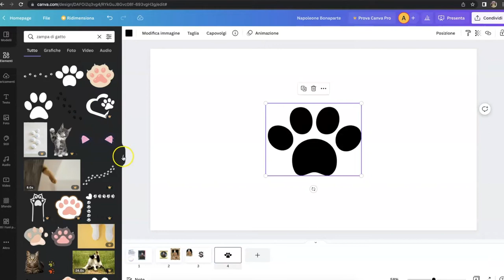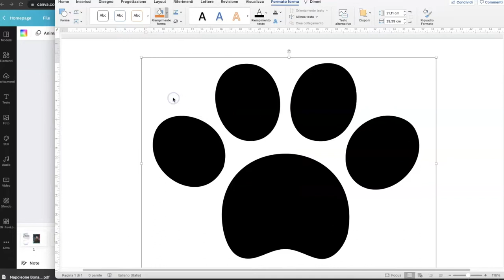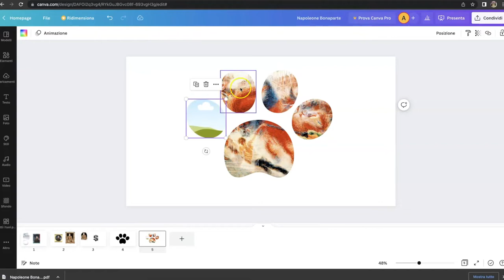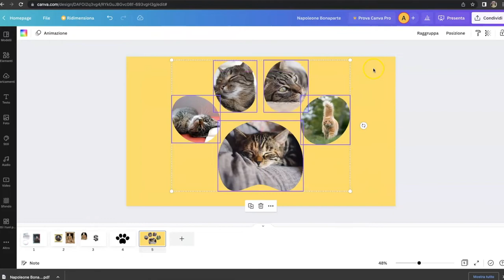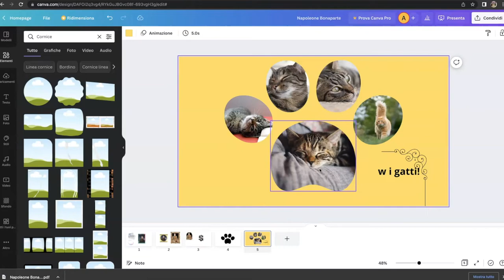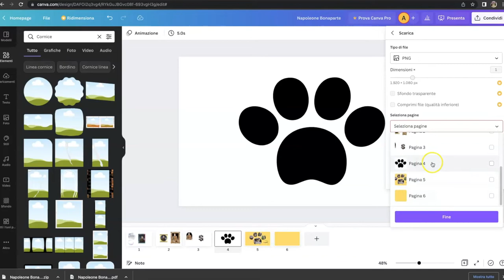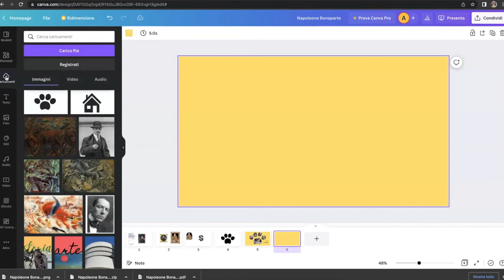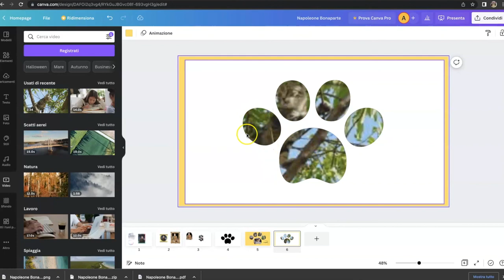Canva facile: cornici (2a. parte) - lez. 19